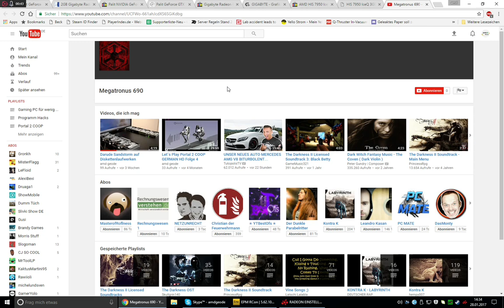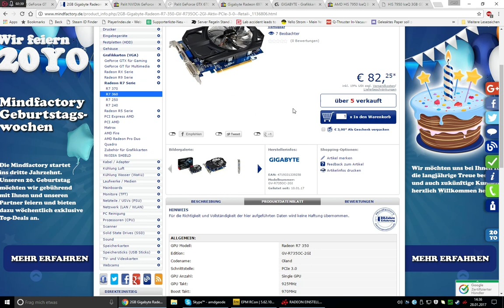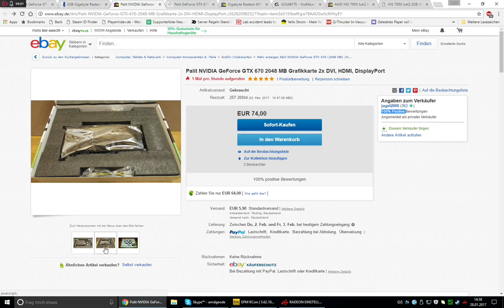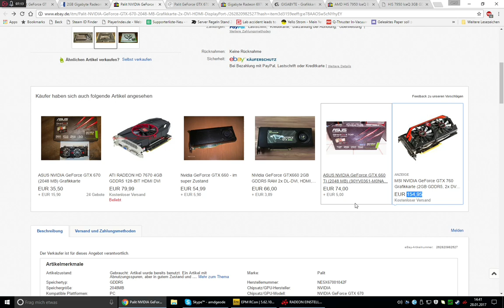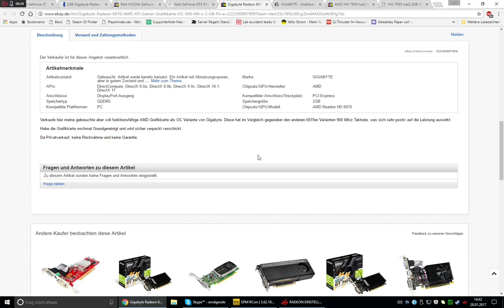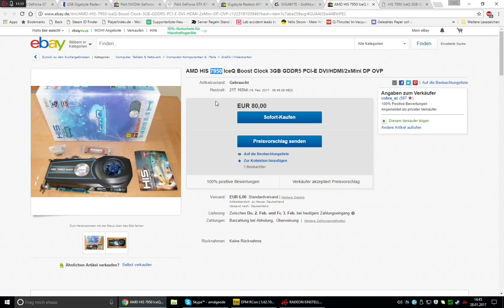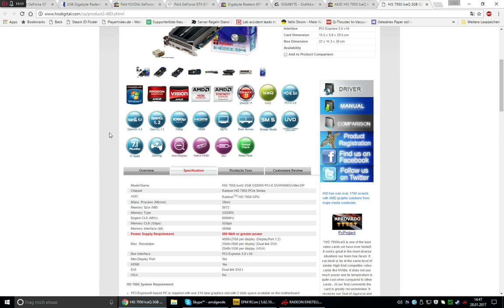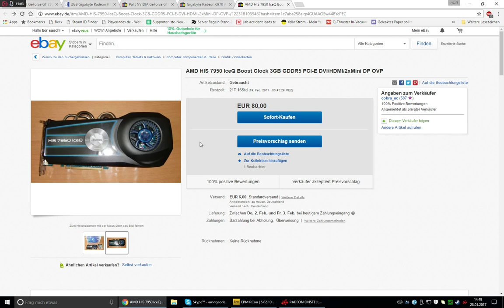Gamer Grafikkarte für 80€ (Megatronus 690)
2GB Palit NVIDIA GeForce GTX 670:

2GB Gigabyte Radeon 6970:

3GB AMD HIS 7950 IceQ: